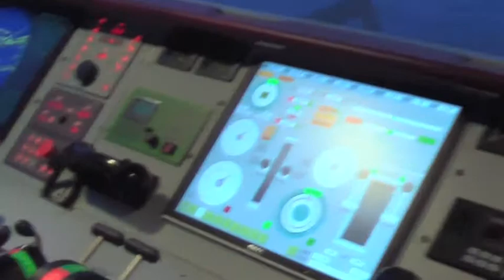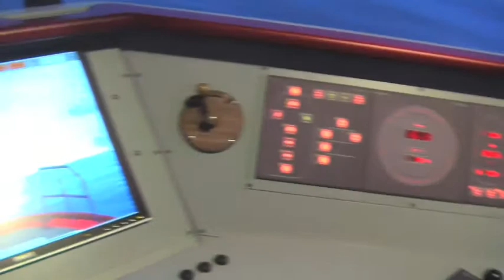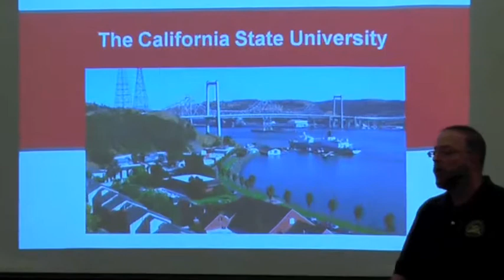GSS at CMA 2011 Finale